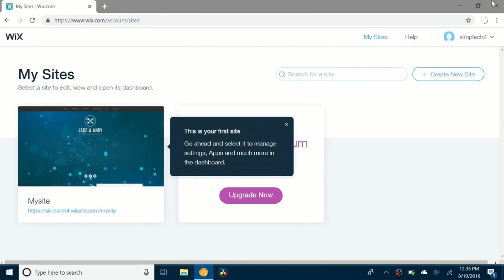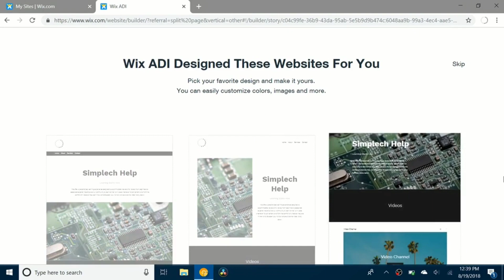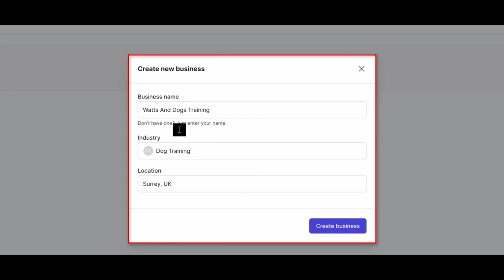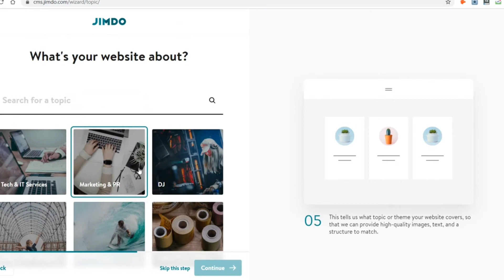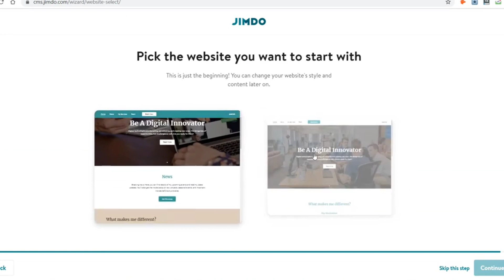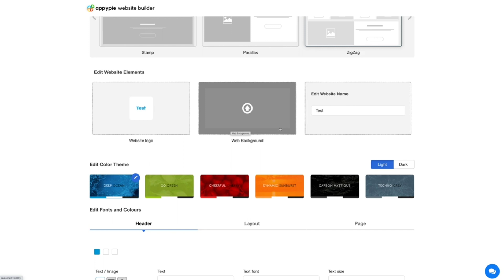AI website builder _Generate Your Website in 30 Seconds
join my waitlist on how to make money with ai tool
tool said in the video

Looking for the fastest way to create a website? In this video, we'll explore the best AI website builders that can help you create a stunning site in no time! Whether you're a blogger, business owner, or just someone who wants to showcase their work online, these tools can make the process a breeze.

We'll compare different options and discuss their features, pricing, and ease of use. You'll learn how to choose the right tool for your needs and how to get started with your website quickly. Plus, we'll share tips and tricks to optimize your site for search engines and attract more visitors.

So, if you want to create a website fast and easily, watch this video now and discover the best AI website builders out there!